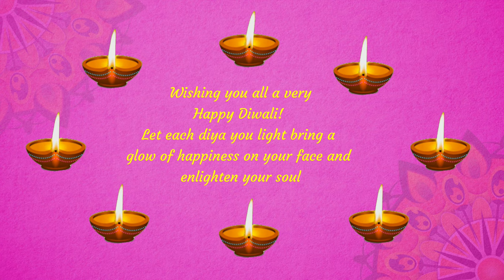Happy Diwali wishes | No Copyright Video | Free Background Video for editing